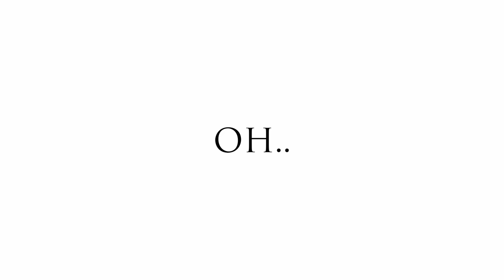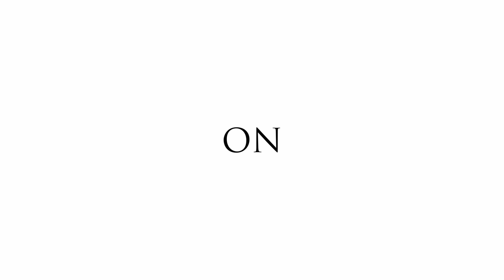Thankful for Art (TFA) - Tayi Tibble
“& what’s left for us now? it’s art, my bro”

Poet and writer Tayi Tibble (Te Whānau-ā-Apanui/Ngāti Porou) shares her new poem ‘Art—A Freestyle 4 Every1’.

"ā, he aha hei whai mā tāua ināianei? he toi, e hoa"

Ka toha mai te kaitito ruri me te kaituhi, a Tayi Tibble (Te Whānau-ā-Apanui/Ngāti Porou) i tana ruri hou ‘Art—A Freestyle 4 Every1’. (Kia kā te oro i a koe ka mātaki!)